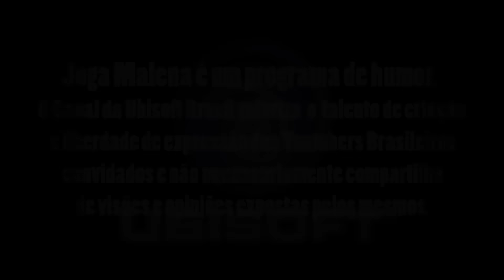Armando o Bonde - Joga Malena #51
E nessa edição do duelo das pepecas teve Assassin's Creed Identity rolando solto! E se você quer participar do Joga Malena é só comentar JOGACOMIGO aqui embaixo :)